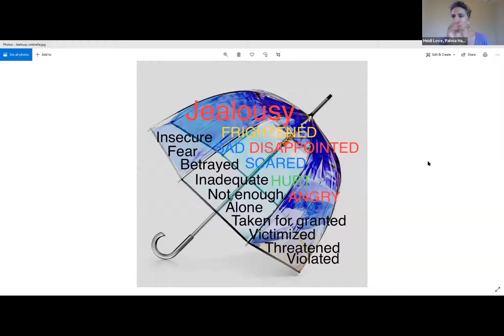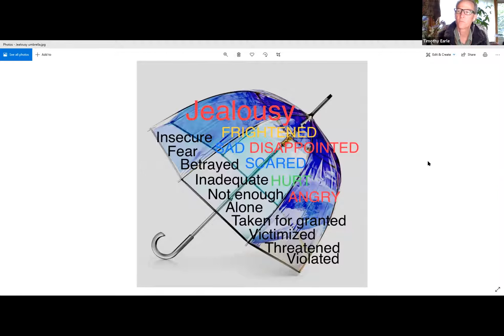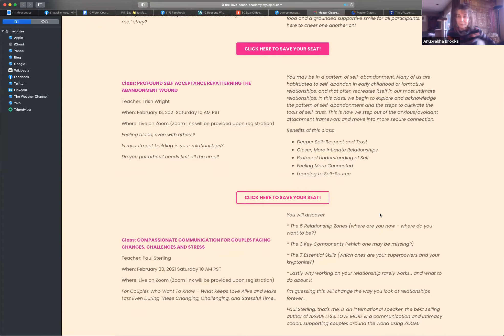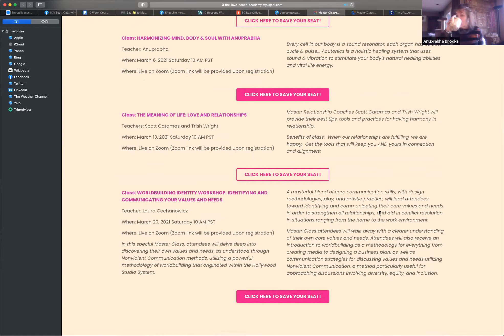UNDERSTANDING JEALOUSY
Love Coach Academy training class taught by Timothy Earle and Heidi Love on January 30, 2021